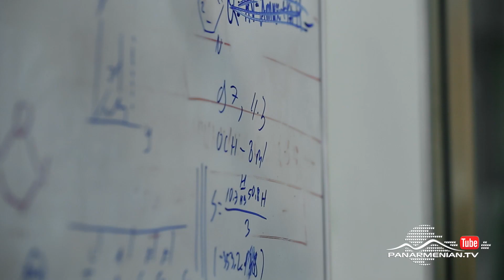Մահվան ջոկատը, Սերիա 3, Անոնս / Death squad / Mahvan jokaty